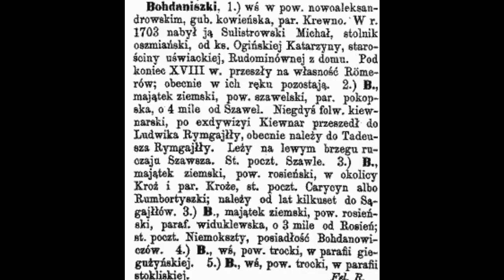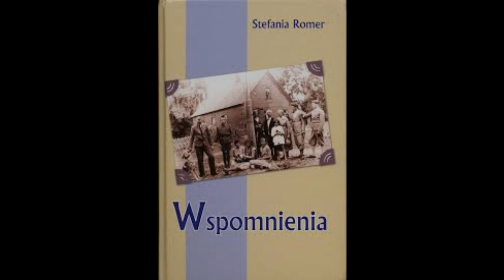Cykl IPN Wrocław pt. „Kobiety z cienia” Stefania Romer (1926 – 2012)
Cykl pt. „Kobiety z cienia”. To portrety dwunastu niezwykłych kobiet – patriotek związanych z Wilnem, Ziemią Wileńską. Żyjące w cieniu swoich najbliższych odegrały wielką rolę w historii tworzenia polskiego narodu, krzewienia polskości.

„Pod kierownictwem komunistów robiono tyle zła: wywożono niewinnych ludzi całymi rodzinami na Syberię, zabijano, zsyłano do łagrów, odbierano ziemię i domy – a mówiono, że wszystko to jest dobro…”

Stefania Romer (1926 – 2012) dziedziczka wielkiego rodu Romerów, agronomka, wykładowczyni, symbol trwania przy polskości na Wileńszczyźnie, autorka cennych Wspomnień – to jedenasta postać cyklu.
Przygotowała: Magda Wysocka, Oddziałowe Archiwum IPN we Wrocławiu.